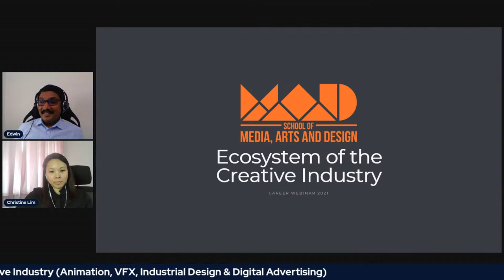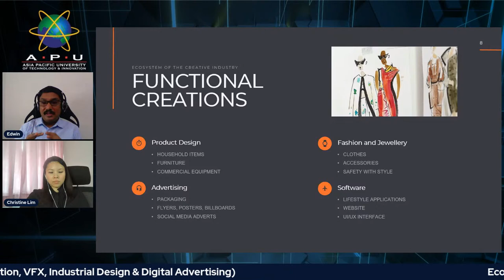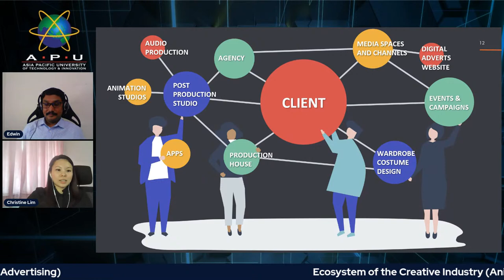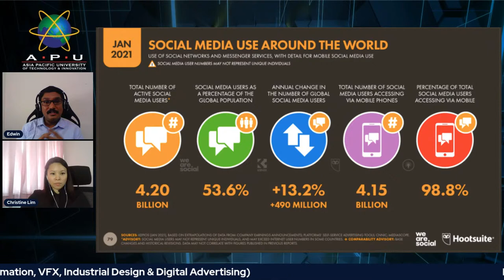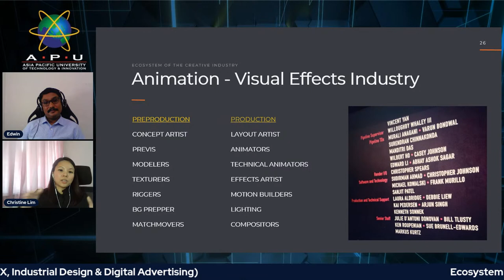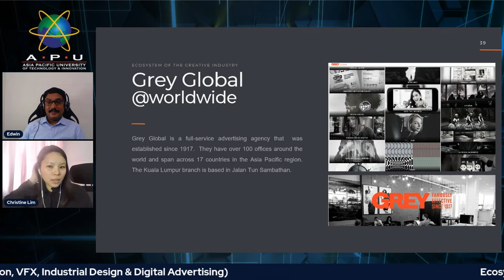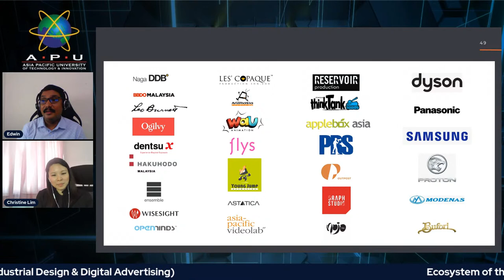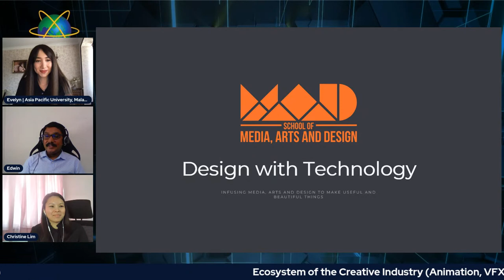Webinar-Ecosystem of the Creative Industry (Animation, VFX, Industrial Design & Digital Advertising)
This session will look into the entire ecosystem of the creative industry from art to technology based. You will be able to find out what are the possible solutions creativity skills can provide in various industries. The recent Covid-19 is an unfortunate event; however it also opened up a brand new world for more creative opportunities! Come and find out how you can pick up such skills and to which industry that you can apply to.